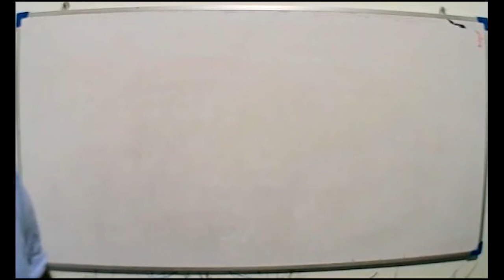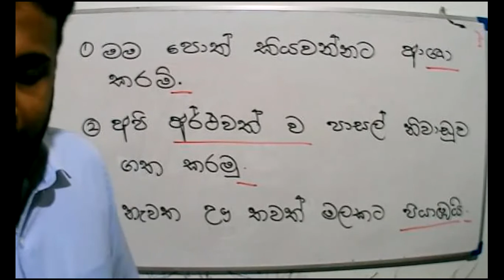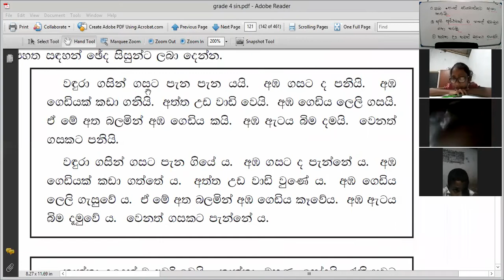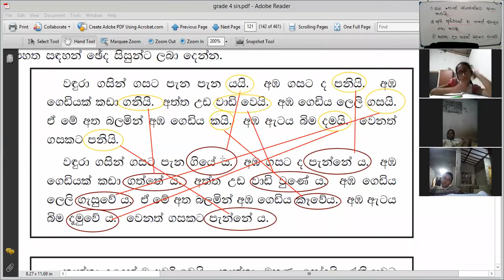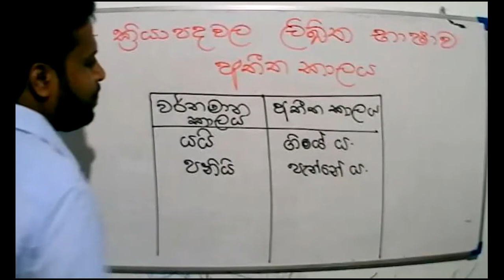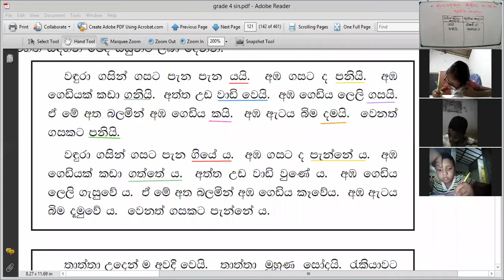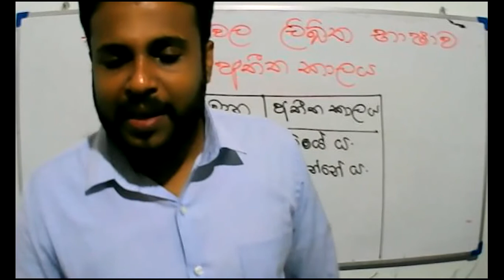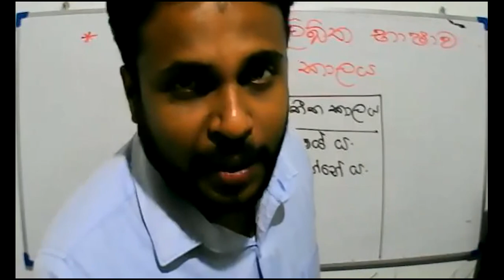2021- 10- 08 -Grade 4 - sinhala